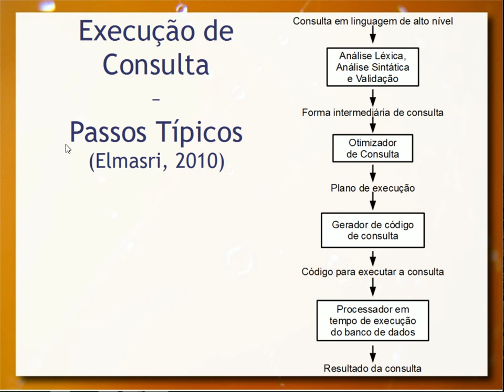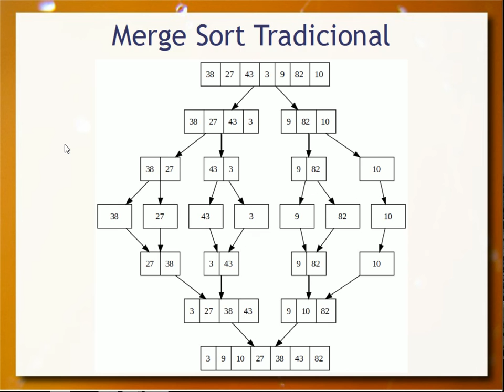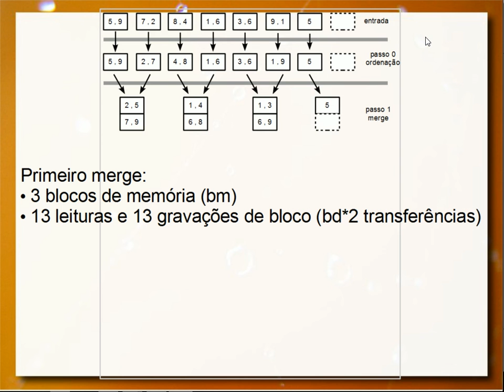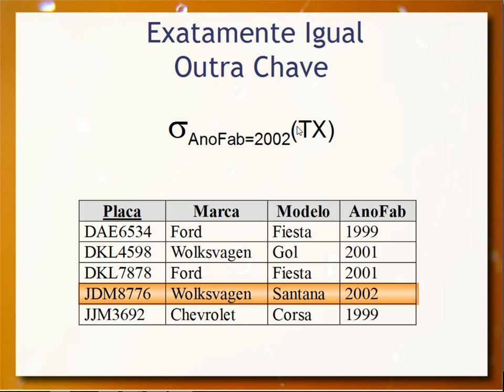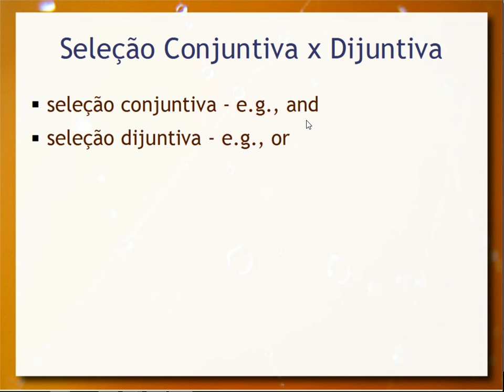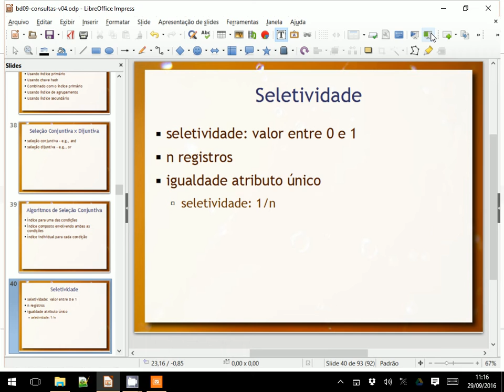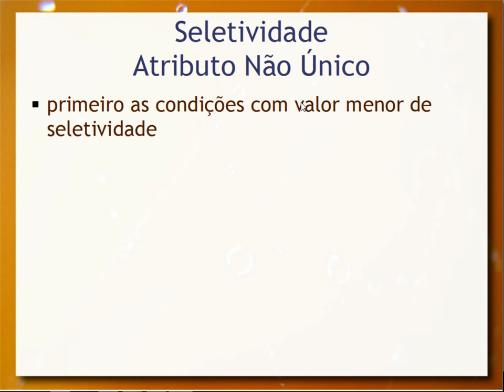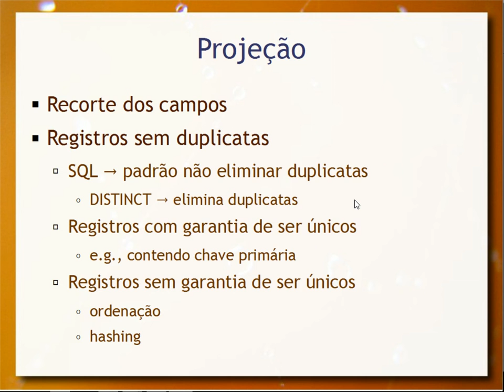Processamento de Consultas (parte 1) - Aula 11 - Bancos de Dados 2016.2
Processamento de consultas em SQL, em que é apresentada uma visão geral do processo e depois são aprofundados dois tópicos: (1) como as operações básicas são implementadas e otimizadas; (2) como a consulta SQL é transformada em uma árvore e otimizada. Nesta aula é tratado o (1), em que são apresentados algoritmos de ordenação externa (com merge sort), junção, seleção e projeção. São tratadas questões de escolha de índices, seletividade e seleções conjuntivas/disjuntivas.